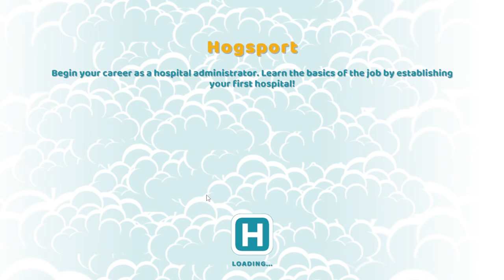Two Point Hospital Gameplay First 30 minutes - Managerial Games